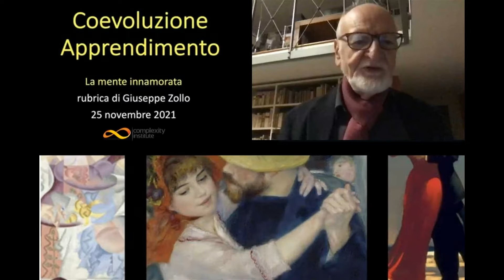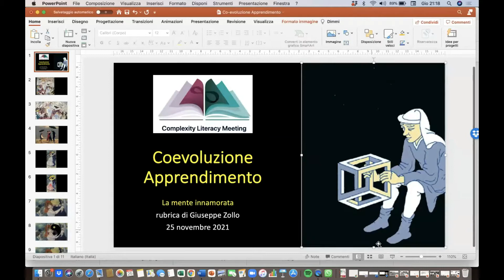Coevoluzione, Apprendimento - La mente innamorata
Rubrica di Giuseppe Zollo del 25 novembre 2021
per il Complexity Literacy Web Meeting 2021